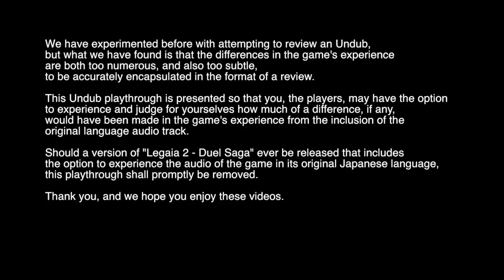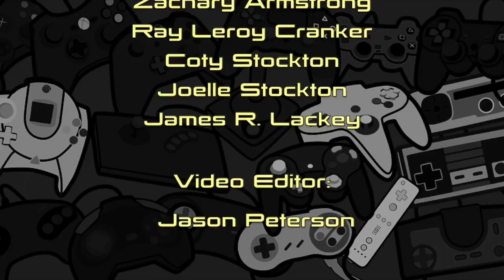Legaia 2 Undub, Part 25 - Demiurge Tower, Part 2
Keep calm and carry on. The end draws near.

Forgotten Games is proud to present this (mostly) unabridged playthrough of the fan undub of "Legaia 2 - Duel Saga" for your viewing enjoyment.

This video is released without monetization, in the hopes that our intentions will be understood.

We greatly support the efforts of publishers and localization companies to bring foreign games to the English-speaking world, and we fully understand that sometimes for technical reasons it is only possible to include a single audio language track in any release of a game. We hold no rsentment against anyone for making the choice to release the game with an English dub voicover in place of the original audio language. However, we feel that when the original language audio of a game is removed during localization, a vital piece of the experience of the game is lost in a way that cannot be accurately re-created or simulated by the new replacement dub.

We have experimented before with attempting to review an Undub, but what we have found is that the differences in the game's experience are both too numerous, and also too subtle, to be accurately encapsulated in the format of a review.

This Undub playthrough is presented so that you, the players, may have the option to experience and judge for yourselves how much of a difference, if any, would have been made in the game's experience from the inclusion of the original language audio track.

Should a version of "Legaia 2 - Duel Saga" ever be released that includes the option to experience the audio of the game in it's original Japanese language, this playthrough shall promptly be removed.

Thank you, and we hope you enjoy these videos.